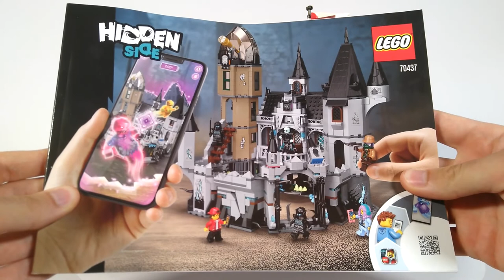LEGO® B-Modell - Fast so realistisch wie Burg Blaustein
B-Modell / Alternativmodell / MOC für die LEGO® Sets 70437-1 Mystery Castle und 70425 Newbury Haunted High School aus der LEGO® Hissen Side Serie von 2019 und 2020. Außerdem wird das LEGO® Set 71722 Skull Sorcerer's Dungeons, ebenfalls von 2020, benötigt.

Diese LEGO® Burg basiert auf der Erhöhten Grundplatte, die ich als B-Modell aus Set 71722 Skull Sorcerer's Dungeons entworfen habe und ist deutlich realistischer und passt hervorragend in die LEGO® Castle Welt. Das Modell ist gut bespielbar und verfügt über mehrere Etagen, die alle zugänglich sind.

Die LEGO® Burg ist relativ realistisch und bewegt sich hier zwischen den offiziellen LEGO® Burgen und Burg Blaustein von BlueBrixx®.

Hier bekommen die LEGO® Ritter ein richtiges Zuhause!